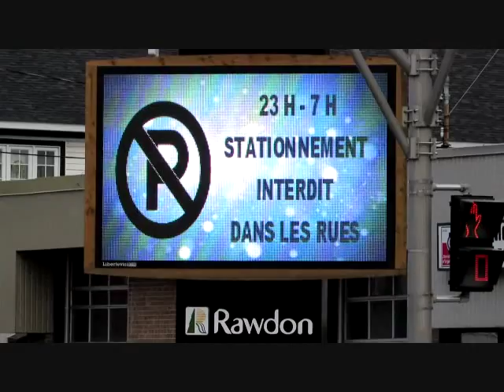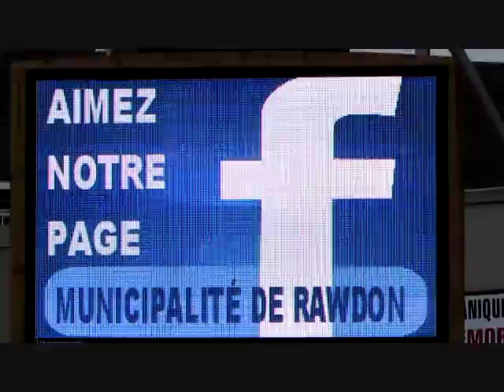santa song sign rawdon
Centre Ville Rawdon Qc santa song sign rawdon